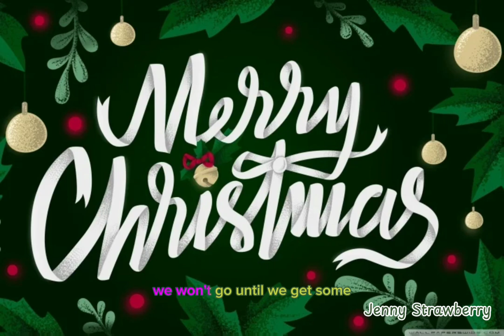Christmas theme song |Jenny Strawberry